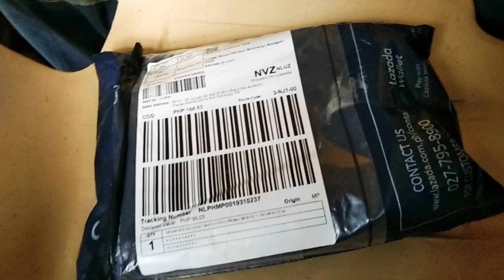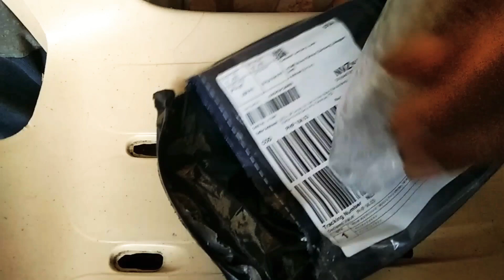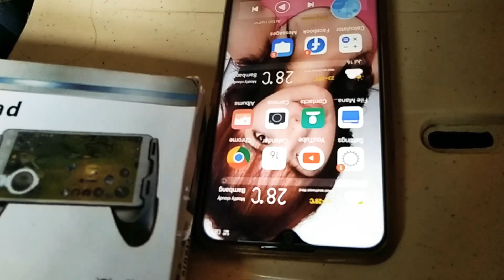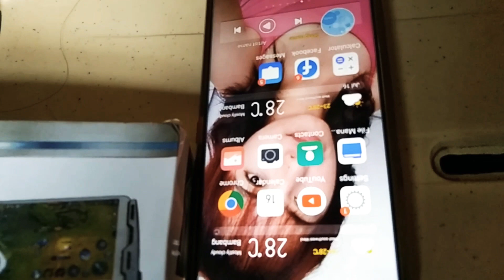Unboxing Mystery Box, Php:180 Don't Expected To Much 2021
😜😜 Feeling ko nascam ako bat ganon?